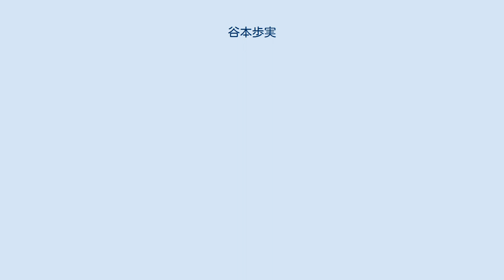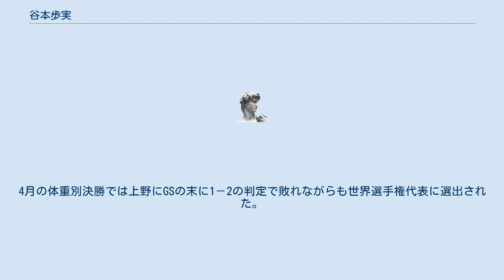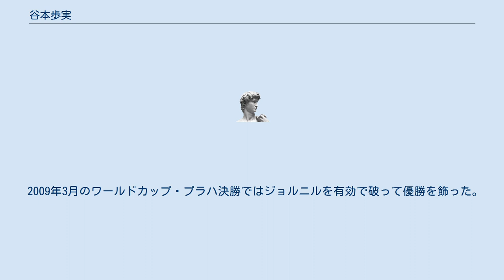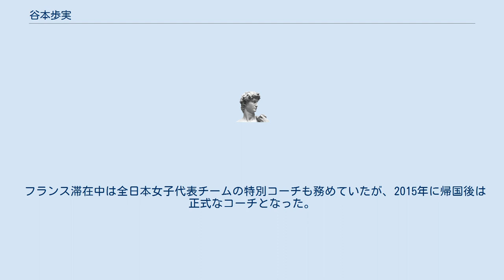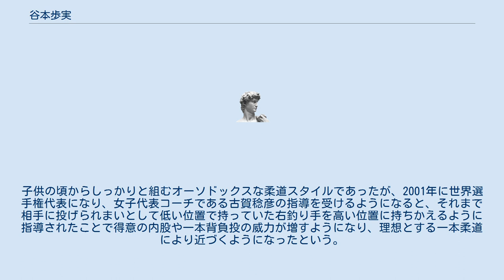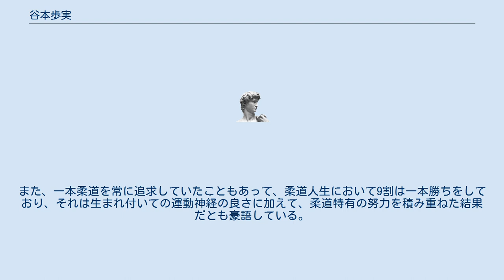谷本歩実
谷本 歩実（たにもと あゆみ、1981年8月4日 - ）は、日本の柔道家、体育学者、医学者。
学位は医学博士（弘前大学大学院・2018年）。
国際柔道連盟(IJF)柔道殿堂入り（2018年）。
 コマツ女子柔道部に所属して助監督を務めている。
2020年東京オリンピック・パラリンピック競技大会組織委員会理事。
 2004年アテネオリンピック、2008年北京オリンピック柔道女子63kg級 金メダル獲得者。
 妹の谷本育実もコマツ女子柔道部でコーチを務める柔道家である。
 夫はスノーボーダーの鶴岡剣太郎。
鶴岡の間に2子がいる。
 柔道は9歳の時に安城柔道教室(安城柔道クラブ)で始めた。
同時に陸上競技にも取り組んでいて、走幅跳では愛知県の大会で優勝したこともある。
中学に入学したらどちらの道に進もうか思案していたところ、父親に柔道の方が向いていると言われたことで、中学入学直前には1992年バルセロナオリンピック78kg級金メダリストである吉田秀彦を輩出したことで知られる大石道場に移籍して、週2回の稽古を積むことになった。
入学した安城市立篠目中学校には柔道部が無かったため陸上部に所属していて、砲丸投では安城市の大会で優勝したこともあった。
ちなみに、50mは6秒5で走ったと述べているが、女子50mの日本記録が6秒47(室内記録)であることを考えると俄かには信じがたい数字と言える。
全国中学校柔道大会には1年と2年の時に56kg級、3年の時には52kg級で出場するが、いずれも予選リーグで敗れて決勝トーナメントには進めなかった。
 続いて桜丘高校に進むものの、柔道部の練習は1時間半と少なく物足りなさを感じていたために、練習後は自主トレーニングを積んでいた。
全国高校選手権63kg級では1年の時に5位、2年の時には準決勝で埼玉栄高校の早田英美に払腰で敗れるが3位となった。
3年の時には全日本ジュニアで3位となると、全国女子体重別では準々決勝で筑波大学の一見理沙に大外刈で敗れるも、敗者復活戦を勝ち上がりこちらも3位となった。
 2000年3月のハンガリー国際では2位となった。
4月には筑波大学に進学すると、フランスジュニア国際で優勝を飾った。
6月の学生優勝大会では3位だった。
9月の全日本ジュニア決勝では早田に崩上四方固で逆転の一本勝ちをして優勝するが、10月にナブールで開催された世界ジュニアでは、決勝で後に終生のライバルとなるフランスのリュシ・デコスに合技で敗れて銀メダルに終わった。
11月の全国女子体重別でも決勝で住友海上の木本奈美に内股で敗れて2位にとどまった。
なお、大学1年の時には柔道を辞めたいと思いつめたこともあったが、大学の1年先輩である薪谷翠に色々と気にかけてもらったことで立ち直った。
 2001年2月のドイツ国際で3位になると、4月の体重別では大学の先輩でもあるコマツの一見を有効で破って世界選手権代表に選出された。
続いてウランバートルで開催されたアジア選手権では優勝を飾った。
5月に大阪で開催された東アジア大会では初戦で敗れると、敗者復活戦でも敗れて5位に終わった。
6月の学生優勝大会ではチームの優勝に貢献した。
7月にミュンヘンで開催された世界選手権では準々決勝でスペインのサラ・アルバレスに技ありで敗れるが、その後の3位決定戦ではオーストリアの クラウディア・ハイルを送襟絞で絞め落として3位になった。
10月の学生体重別では3位にとどまった。
11月には当時としては珍しい賞金大会であるグランプリ・セビリアに出場すると、初戦で日本選手が10年以上もの間勝てなかった元世界チャンピオンである韓国の鄭成淑を破ると、準決勝でもデコスに勝利する活躍を見せるが、決勝ではスロベニアのウルシカ・ジョルニルに隅返の技ありで敗れた。
12月の福岡国際では決勝で旭川南高校の上野順恵を指導で破って優勝を飾った。
 2002年4月の体重別決勝では三井住友海上の上野に注意で敗れながらも、釜山アジア大会代表に選出された。
6月の学生体重別では決勝で東海大学の早田に腕緘で敗れた。
9月にバーゼルで開催されたワールドカップ国別団体戦では初戦のオランダ戦のみの出場となったが一本勝ちして、優...